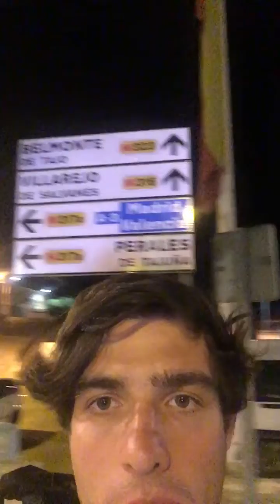Valdelaguna, Comunidad de Madrid. 10/05/2023 Pueblo nuevo visitado.